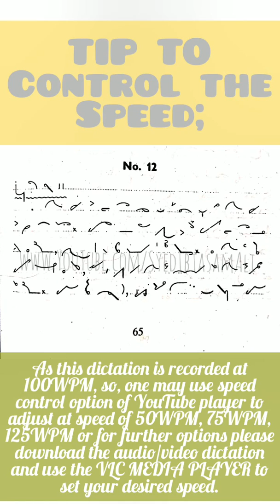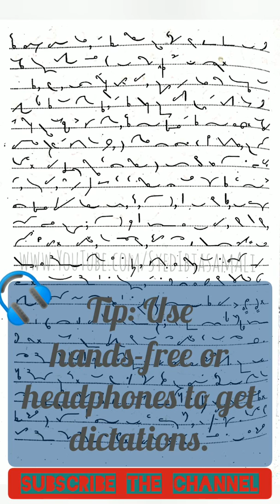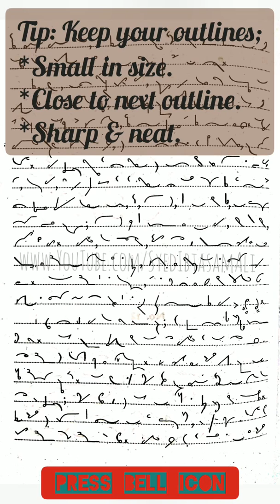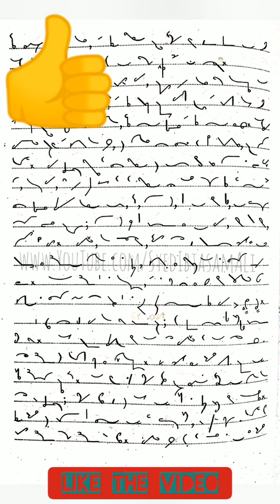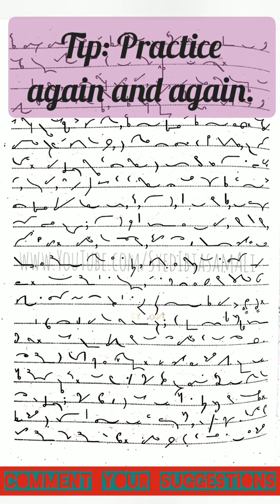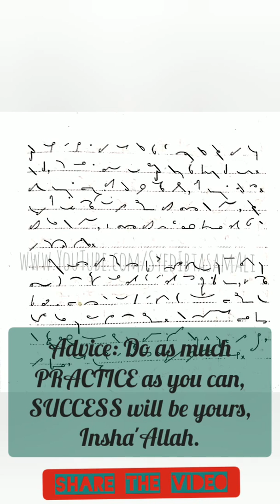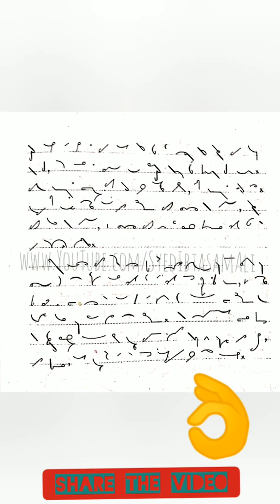Ex#12 | 700 Common-Word Reading & Dictation Exercises | @100 Words Per Minute | by BA SHORTHAND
EXERCISE NO.12
From “700 COMMON-WORD READING AND DICTATION EXERCISES” | PITMAN SHORTHAND;
Speed may also be adjusted at the speed of 50, 75, 100, 125 & 150 Words Per Minute (Through Youtube Speed Control Option);
BA SHORTHAND (Bokhari Academy of Shorthand) | Instructor SYED IBTASAM ALI

LINK TO COMPLETE PLAYLIST FOR DICTATION MATERIAL OF ALL EXERCISES IN 700 COMMON-WORD READING AND DICTATION EXERCISES

TIP TO CONTROL SPEED:

As all of these dictations (from this PLAYLIST) are recorded at smooth speed of 100WPM, so, you can use SPEED CONTROL OPTION of YouTube player, either at your MOBILE OR DESKTOP to adjust the speed. Calculation of speed will be as under:
50WPM (0.50X),
75WPM (0.75X),
100WPM (Normal),
125WPM (1.25X),
and
150WPM (1.50X).

TIP FOR SHORTHAND PRACTICE:

1…Keep your outlines;
*Sharp & neat.

2...Practice a single exercise at least 15 to 20 times.

3…Do your practice ON DAILY BASIS.

4…Do as much PRACTICE as you can, SUCCESS will be yours, Insha'Allah.

5…REMEMBER KEY TO SUCCESS IN SHORTHAND IN ::: PRACTICE AND ONLY PRACTICE.